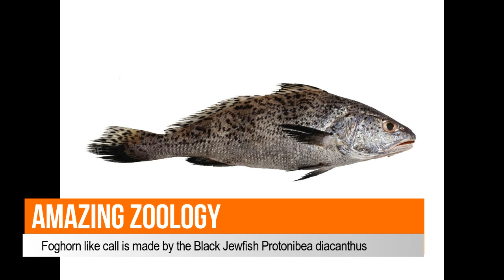Fishes singing in chorus recorded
Our aquariums feel silent doesn’t mean fishes can’t product sounds. Only thing is, they make sounds that are not audible to human ears.